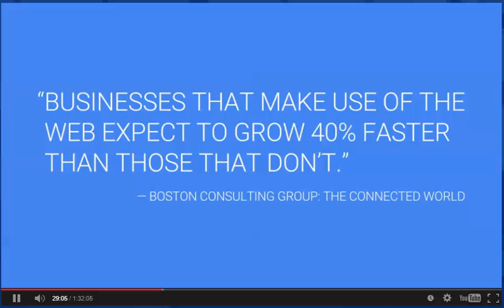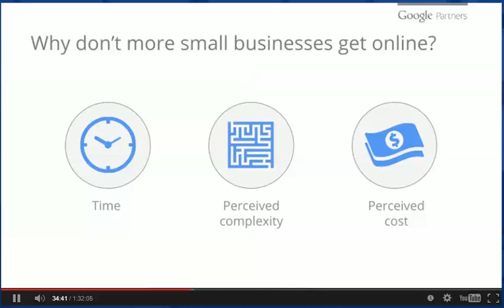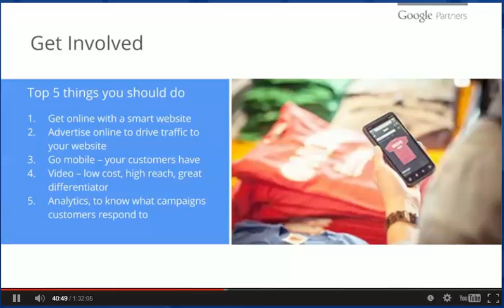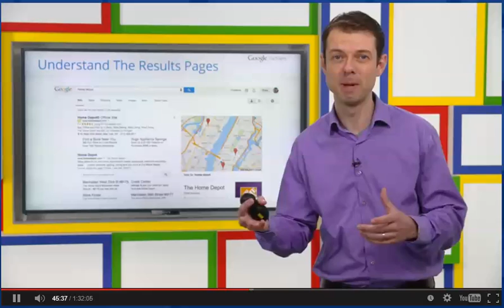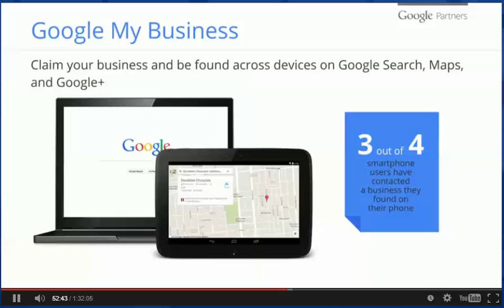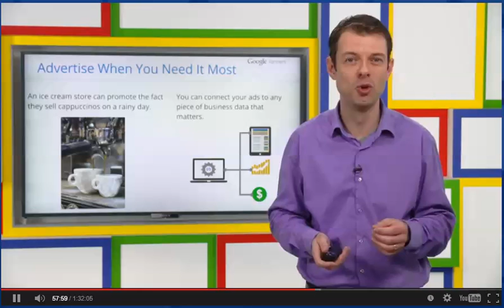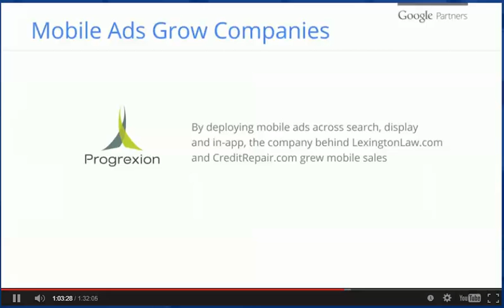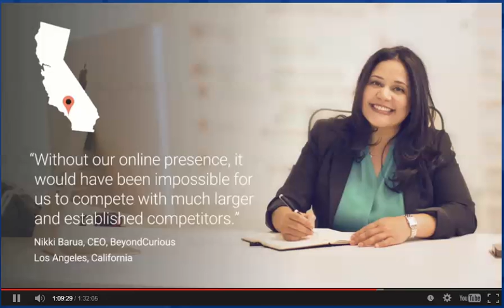Google Partners Connect 2015 with Darcy Knapp Consulting in Latham NY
Learn about Google Search Marketing products and tools. Gain insight into how to use Google Adwords, Google My Business and Responsive Design to get the best results for your online marketing efforts!
Need help?
Contact Darcy Knapp, Certified Google Partner & Adwords Professional